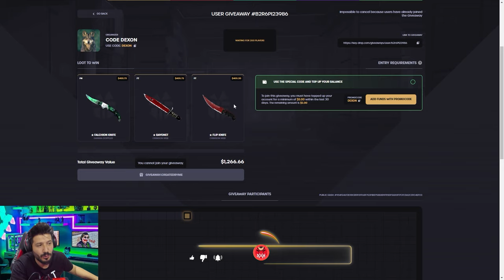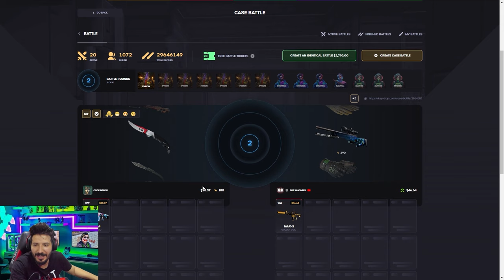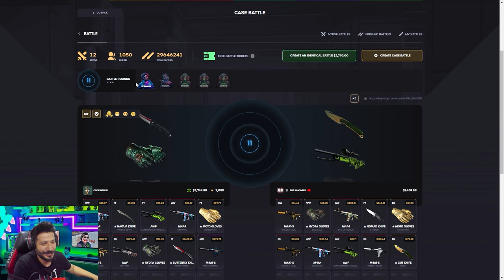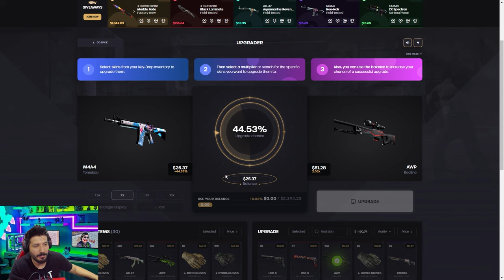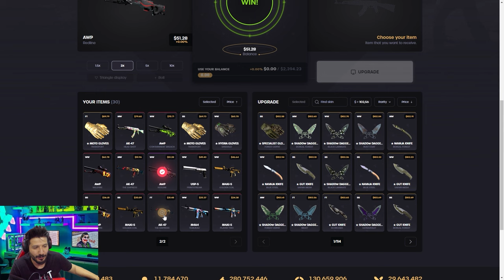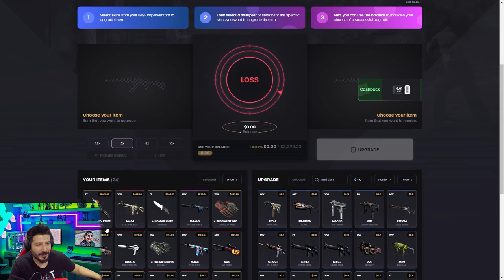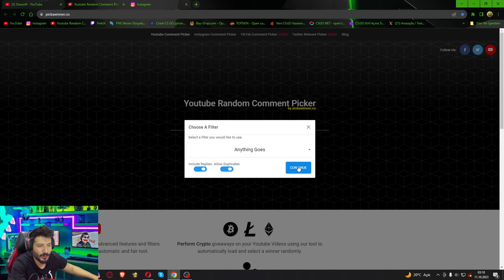XANTARESLE KASA SAVAŞI YAPTIM Keydrop Promo Code giveaway